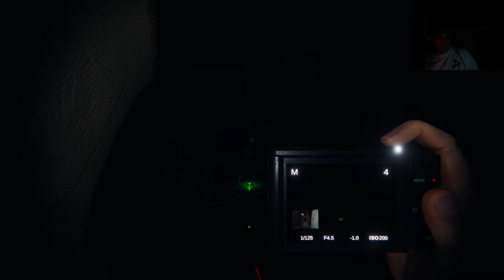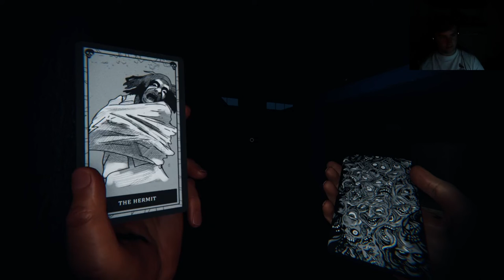Self Resurrection in Phasmo